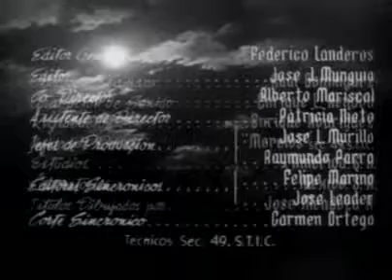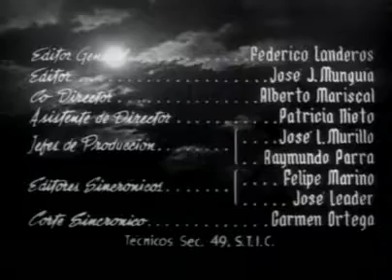Nostradamus y El Destructor de Monstruos